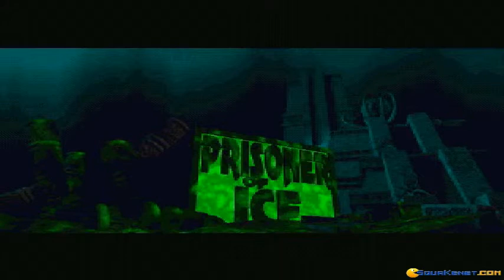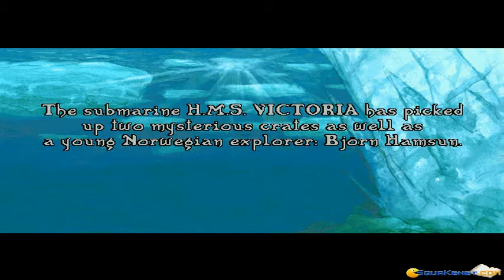Prisoner of Ice gameplay (PC Game, 1995)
Introduction and gameplay for Prisoner of Ice (aka call of chtulhu: prisoner of ice), PC game produced by Infogrames in 1995
You're in a submarine at pole latitude and a strange thing is coming out of a wooden box..
Played through emulated Windows (Win 98/Win XP) virtual machine.